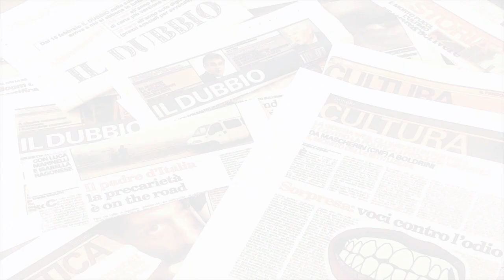Ci sono 30 ex BR in prigione da più di 30 anni. E' giusto?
Il video editoriale diPiero Sansonetti dell'11/08/2017